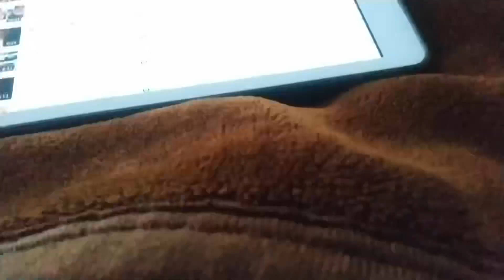ਜਗਤੇਸ਼ਵਰ ਚੱਲਿਆ ਦਿੱਲੀ, ਹੋਲੀ ਅਤੇ ਅਨਮੋਲ ਦਾ ਵਰਤ 😂😂 vlog:-2 Date - 29-3-2021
kiven da laggea eh vlog apne vichar comment section vich jaroor deo ji